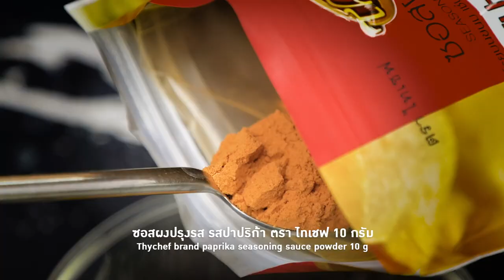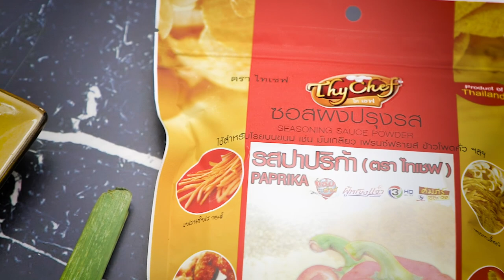หมูสามชั้นสไตล์ญี่ปุ่น สูตรเด็ดอ.ยิ่งศักดิ์